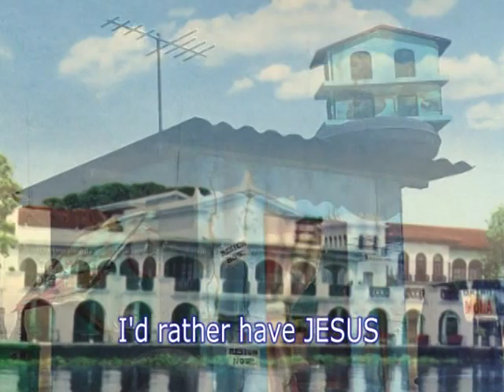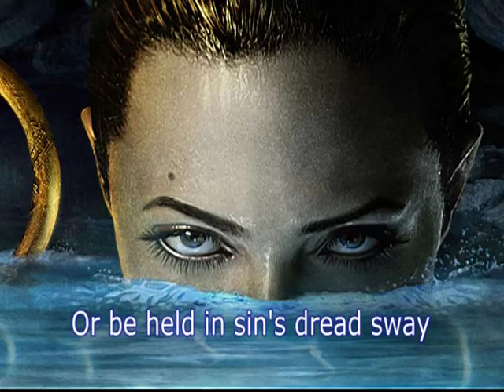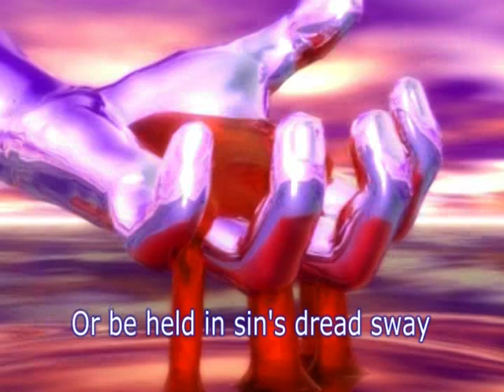I'D RATHER HAVE JESUS by THE CRABB FAMILY with lyrics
Mark 8:36, For what shall it profit a man, if he shall gain the whole world, and lose his own soul? This bible verse is my inspiration in making this particular video. Performed by the five Crabb siblings (but I guess its mostly Jasons voice) this is the most emotional rendition of the song that Ive heard. Originally, this was a poem written by Rhea Miller but George Beverly Shea (who was moved by words) sat down at the piano and made a tune. Thus, a new direction in his life had started. With all the opportunity for corruption that surrounds us just to get what we want and be on the top of this world, there is a high probability that we will be enticed to sin. To avoid that lets fixed our attention to Jesus and His teachings instead.